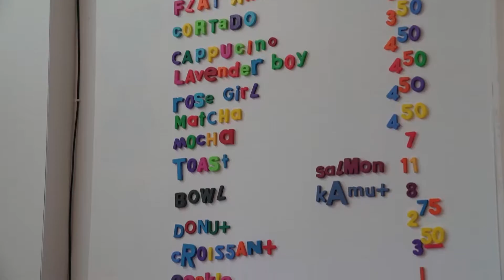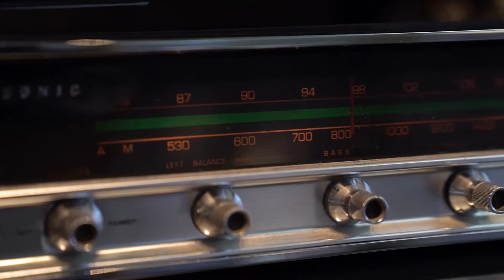Flowerboy: Flowers and coffee for boys and girls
Sean Knibb and Stella Shirinda are carving out an unexpecting niche in Venice Beach, California. Their shop, the Flowerboy Project, is part flower vendor, part studio, part coffee shop, and all community.

Flowerboy doesn’t just provide a space for the well-caffeinated to create their own floral arrangements. Instead, the hybrid space serves as a space for all elements of Venice Beach society-from weathered old locals to young ad execs-to mingle and connect.

CONVICTS caught up with Sean and Stella to get their word on the changing nature of Venice Beach, the Knibb family’s floral roots, and why spaces for conversation are crucial for a neighborhood.